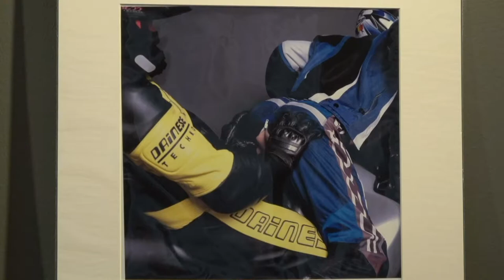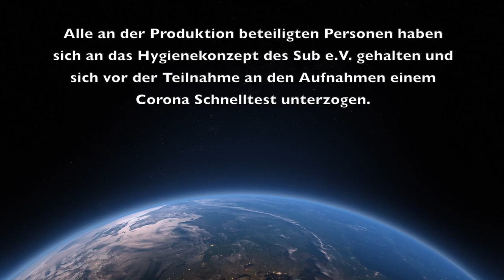MLC late night talk - 07 Biker & Cross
Liebe Freunde der Nacht und der gepflegten Unterhaltung:

Die Motorrad-Saison hat begonnen - wobei wir Fetischkerle ja nicht wirklich Rücksicht darauf nehmen… ;-) Also steigt gemeinsam mit uns auf und kommt mit auf einen heißen Ritt durch die Welt der Biker & Crosser!

Jetzt viel Vergnügen, bleibt Gesund und hoffentlich auf bald!

PlanetRomeo: MLC-UnderGround